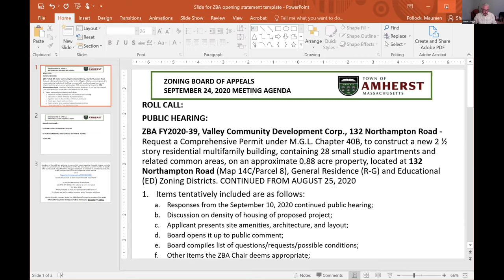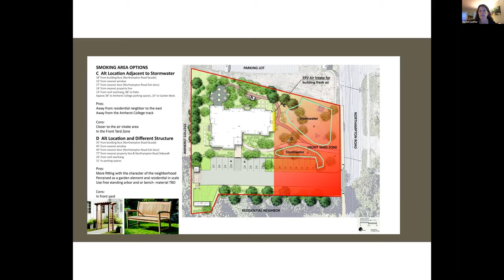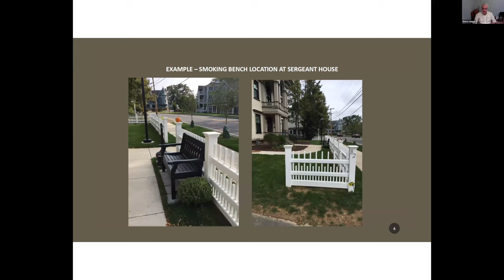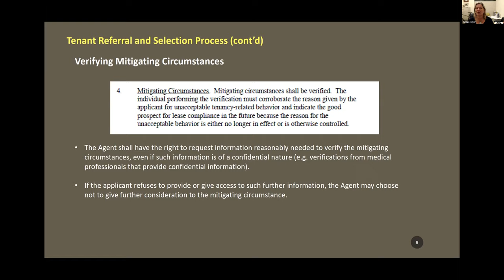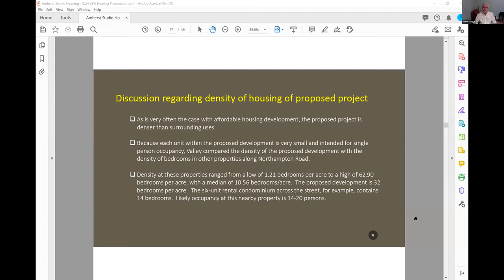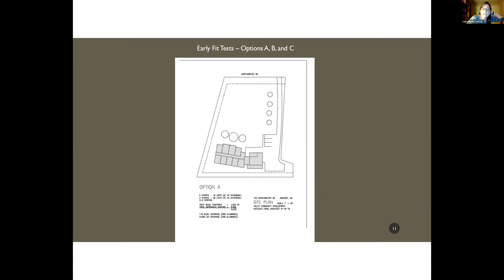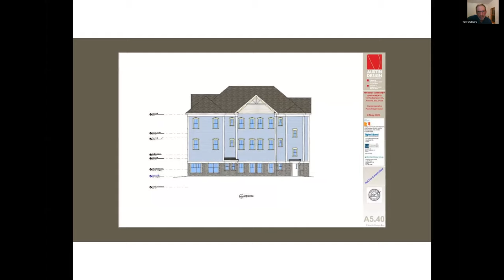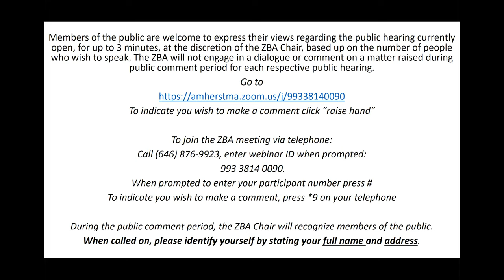Zoning Board of Appeals Sep 24, 2020